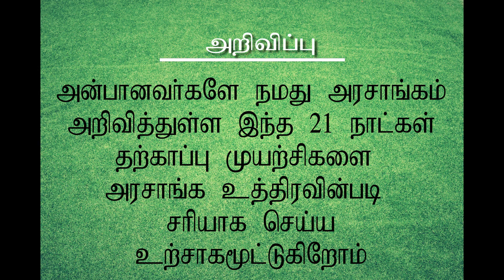EAGC SUNDAY SERVICE || 29.03.20 || REV. LAWRENCE MANOJ KUMAR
SUNDAY SERVICE [ 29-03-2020 ] - REV. LAWRENCE MANOJ KUMAR
 EVANGEL A.G. CHURCH - MADURAI